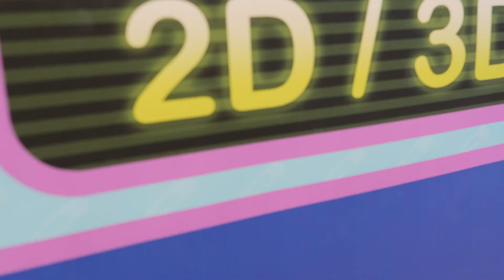😮El GRAN SECRETO de BETH ¿Era una BELLIE?👶 l The Bellies Babies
😮Beth encuentra una caja con recuerdos de cuando era una pequeña Bellie, los Bellies no pueden creérselo, pero ella les enseña una foto para demostrárselo, entonces Bellie Beacky les cuenta las aventuras de Bellie Beth. ¡Se cuidaba ella solita! Al los Bellies les parece muy divertido, y deciden usar la foto de Bellie Beth y poner en marcha de nuevo la Pee Pee Bellie 3D 👶💓

¡Bienvenido al canal oficial de YouTube de Los Bellies de Bellyville en Español!

Cada miércoles y viernes un nuevo vídeo de los muñecos interactivos más revoltosos, monísimos y divertidos del mundo.

Disfruta de tus vídeos favoritos de Famosa, con episodios completos, recopilaciones, dibujos animados y mucho más. Horas y horas de travesuras y diversión.

Ven a Bellyville a jugar con Beth, la Nanny más Supercool y experta cuidadora de Bellies, y con su ayudante Belly-Beaky la cigüeña, quienes te presentarán a todos los Bellies y cómo cuidarlos: Muak Muak, Yummy-Yummy, Pinky-Twink y Bobby-Boo. ¡No te pierdas la Bellie Experience!